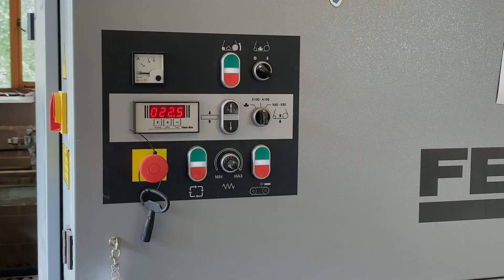MIF Wall Art English Walnut Blue & yellow Resin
Make it Fast "MIF" a simple easy to watch series of videos from Manor Wood Designs